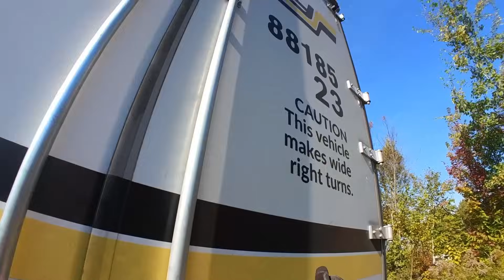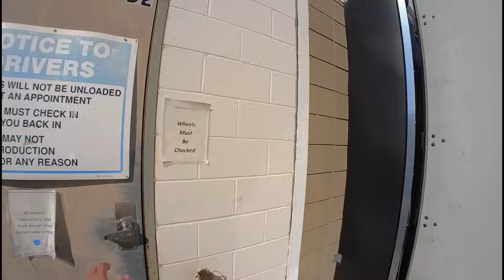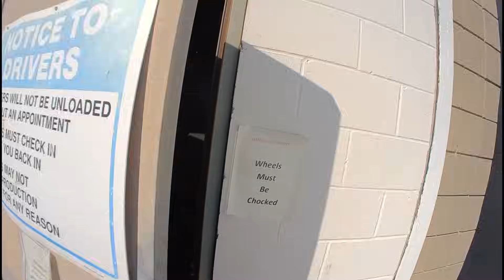PESO NORMAL?... SÓ NO PAPEL 🤔